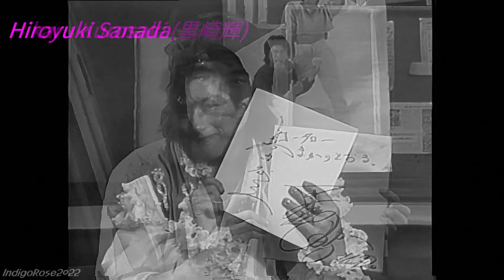Hiroyuki Sanada 真田広之 Kōtarō Makaritōru! コータローまかりとおる！Song Four or Three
1984 Kōtarō Makaritōru! コータローまかりとおる！
Thank you so much to director, cast, crew, and the creator of the manga the film is based on. So much fun!
Thank you to Mr. Sanada for inspiring this little video!